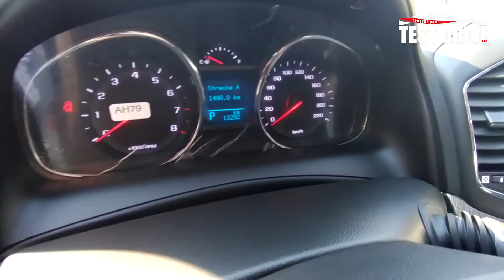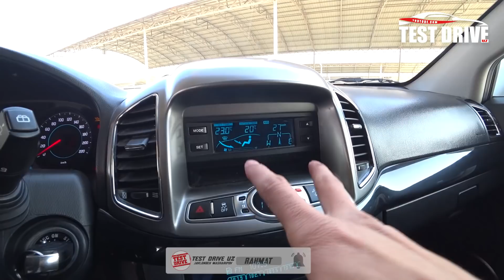150 МЛНГА ТРЕККЕР🔥. Каптива, Малибу 1-2, Треккер, Орландо НАРХЛАРИ.14 - Февраль Хоразм Машина Бозори